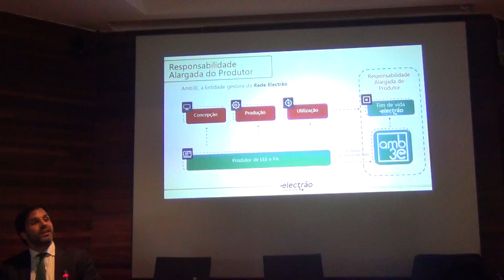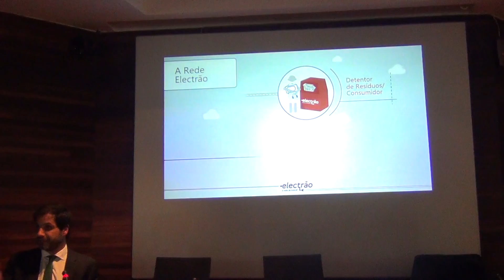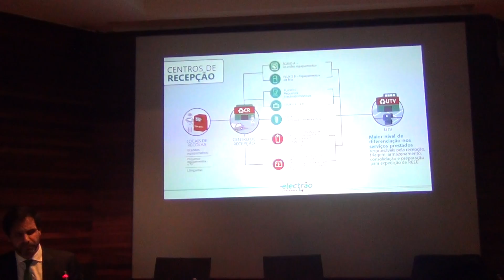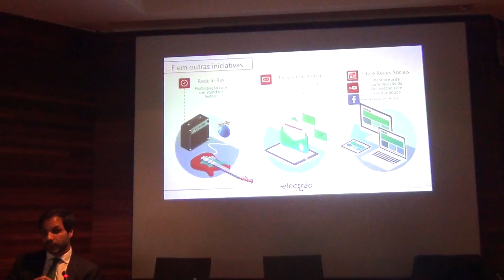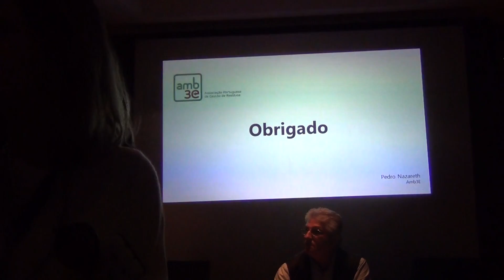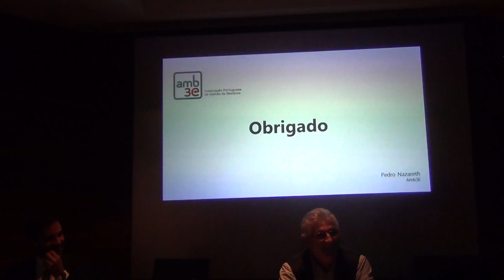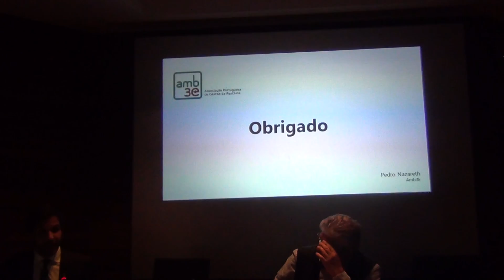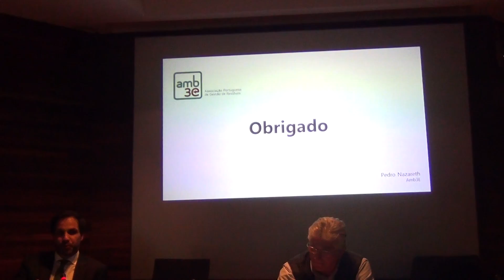O desafio da reciclagem dos resíduos eléctricos e electrónicos (PE 19/04/2016)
Parte 2

Orador: Pedro Nazareth (Amb3E)

Moderador: Ângelo Mesquita (Lisboa E-Nova)